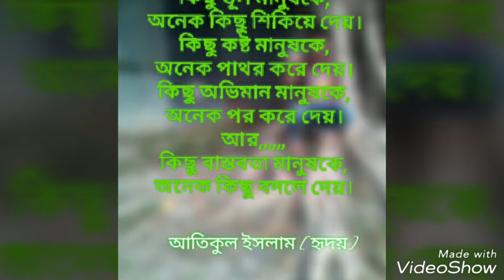Purura High School S S C Bach 2017 Bedae Celebrate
Coffee house ar shai addata